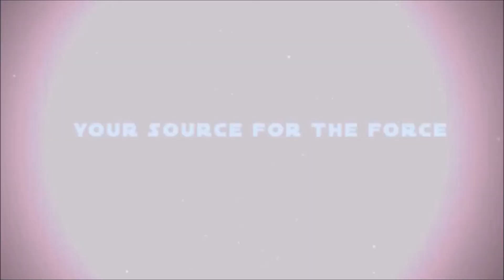Denis Lawson: Wedge Antilles Interview "Red 2 Standing By!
Star Wars actor Denis Lawson sat down with RFR at Star Wars Celebration in Orlando for a rare interview about his experience starring as Wedge Antilles in the original Star Wars Trilogy and his famous Jedi nephew Ewan McGregor.